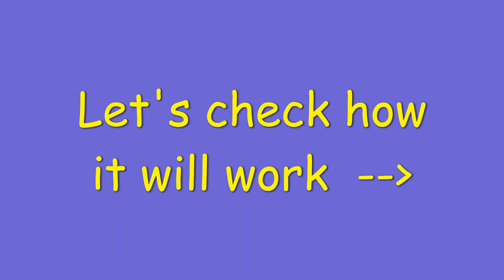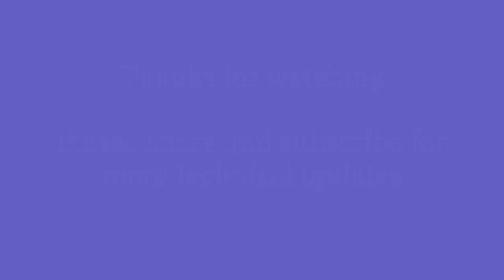lifi audio transmission | light fidelity | mini projects | electronics DIY projects| final year proj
Working principle
Working of Audio Transfer circuit using Li-Fi:
In transmitter side, when we connect 3.5mm jack to audio source LED will glow but there is no fluctuation in the intensity of light when the audio source is OFF. As soon as you play the audio, you will see that there is frequent change in intensity of light. When you increase the volume, LED’s intensity is changing faster than the human eye can follow.

Solar panel is so sensitive that it can catch small intensity change and correspondingly there is change in the voltages at output of solar panel. So, when the light of LED falls on the panel, voltages will varies according to the intensity of light .Then voltages of solar panel is fed into amplifier (Speaker) which amplifies the signal and giving the audio output through the speaker connected to the amplifier.

Output will come as long as solar panel is in contact of LED’s. You can put the LED’s at max. 15-20cm distance from the solar panel to get the clear audio output. You can further increase the range by increasing the area of solar panel and higher wattage Power LED.

1. Speaker

2. 5mm white led

Mifratech eLearning offers  various technical online and offline projects courses

PROJECT: IEEE Projects and Real Time Projects We invite all final year students for their IEEE projects, for free of cost which involves their Internship training
► sharing the technical expertise on applications CERTIFICATION FROM Mifratech OPC Private limited

PROJECTS:
► Institution Scope
► Training Time table should be prepare and submit by the institution BENEFITS OF JOINING MIFRATECH PROJECTS:
► 20 Hours of Hands on Practice Technical Support - 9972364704, 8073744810

ABOUT MIFRATECH PROJECTS:
► Mifratech Projects is company providing outstanding, cost-effective, effective result authorized on solutions.Our objective is to create solutions that enhance company process and increase come back in most possible time. We started truly to provide solutions to the customers all over the world. We have been effectively in providing solutions for different challenges across a wide range of market and customers propagate across the globe.

VISION:
1. We have a perspective to become a most significant and a powerful company to play a crucial part in business development.
2. We are dedicated to fulfill and go beyond our customer objectives by providing top quality solutions always.
3. To be the most passionately known organization in all our business sector while attempting to offer our customers with the best possible
support.